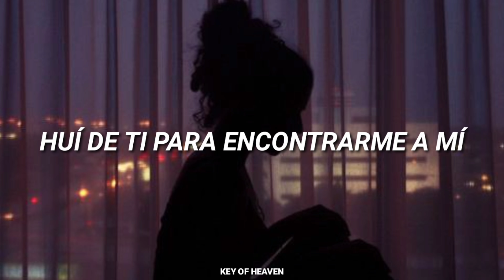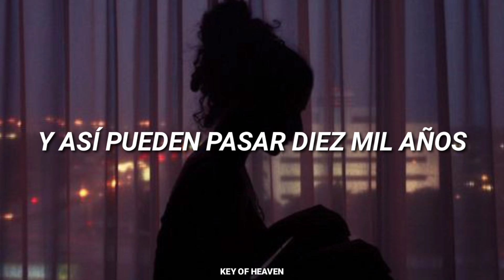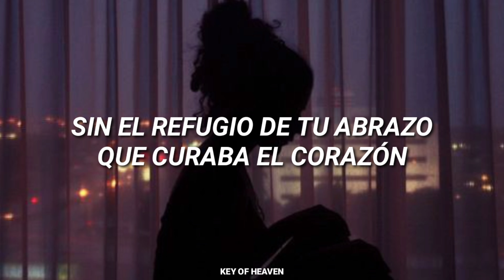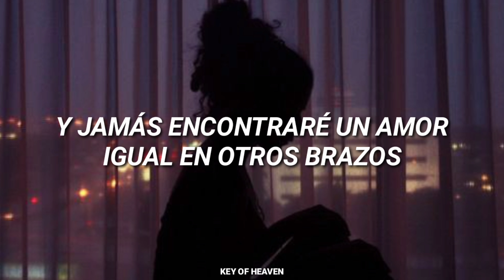Dulce María - Me Fui [Letra]•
Si hay algún error en la letra, dímelo!! ♡

Si deseas alguna canción especial para ti, dímelo en los comentarios.